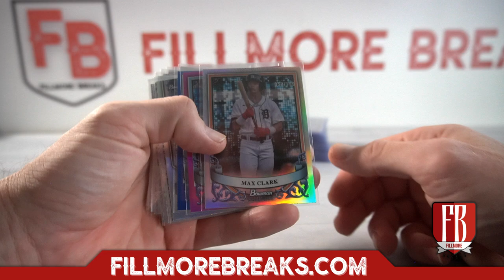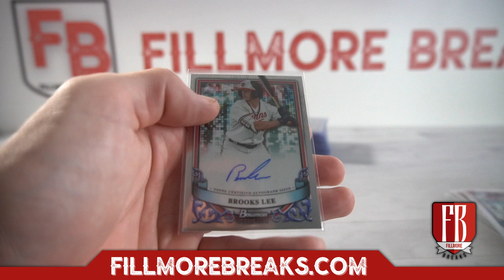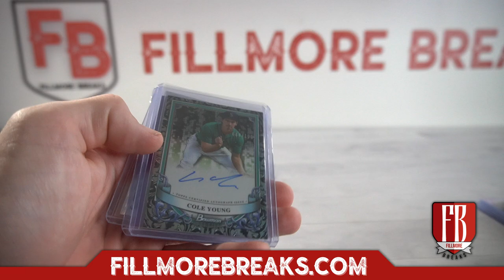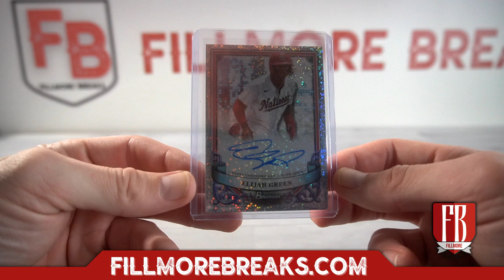Recap for 2024 Bowman Sterling Baseball | 6 Box 1/2 Case Break #2 Pick Your Teams